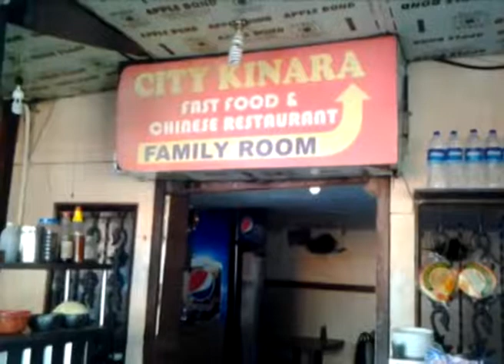8 DIE IN CYLINDER BLAST IN MUMBAI HOTEL_____without vo